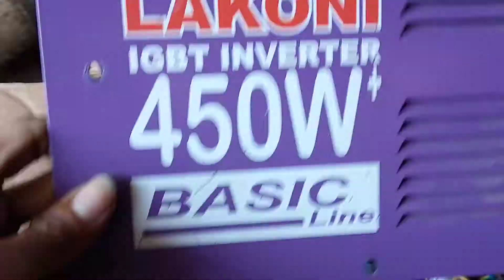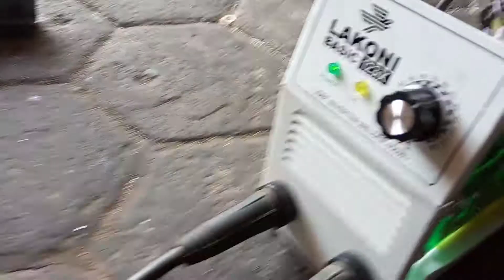LAKONI 450 watt basic line 120A, kapasitor meledak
bongkar LAKONI basic line seharga d bawah 1 jutaan
meledak elco nya setelah di pakai untuk genset, yang tidak stabil arus listrik nya mengakibat kan meledak nya kapasitor pada mesin las,